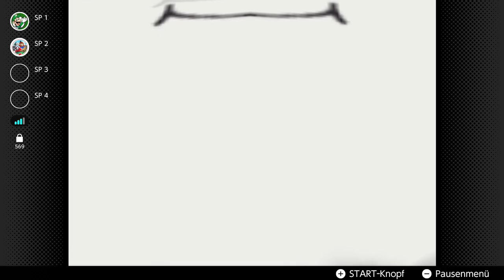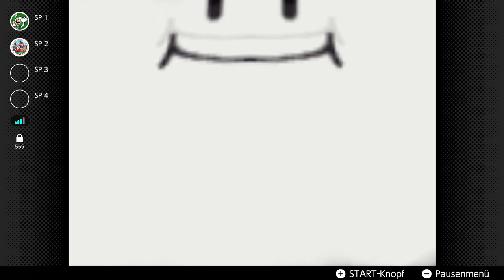PEACH'S KUCHEN! [MARIO PARTY] mit Metal Mario Master #5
KUCHEN!